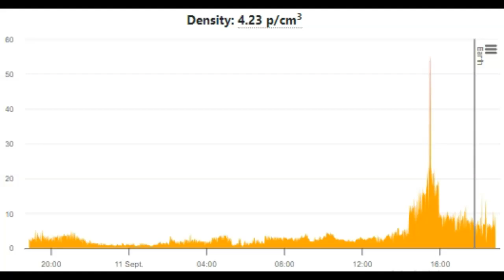Geomagnetic Storm Update September 11th 2024!